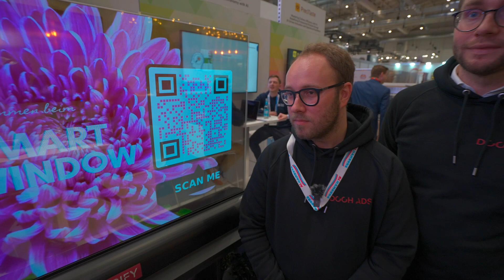AI CENTER INTERNORGA 2024 - Interview with APPRISIFY - AI turns windows into interactive AR displays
🪟 APPRISIFY revolutionizes retail and hospitality by turning windows into interactive Augmented Reality displays.

💡 Their service transforms these "dead assets" into valuable advertising spaces, enhancing customer experiences.

💼 Businesses benefit financially by hosting targeted advertisements, from new product promotions to daily specials, without the hassle of managing the technology.

🧠 Powered by Artificial Intelligence, APPRISIFY ensures the right ads are displayed at the right time, maximizing engagement and revenue opportunities.